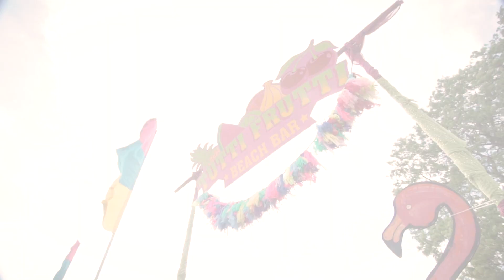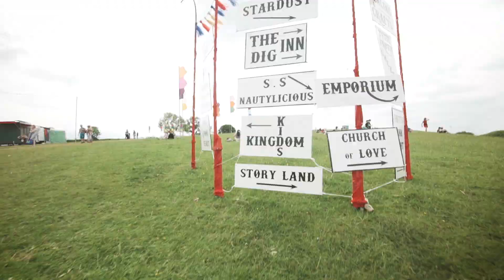Shindig Weekender 2017 (Official Video)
Video: FareLight Productions